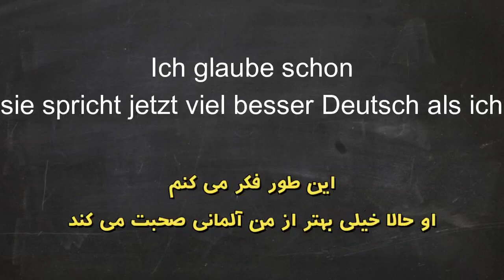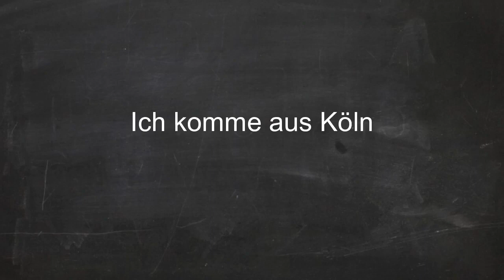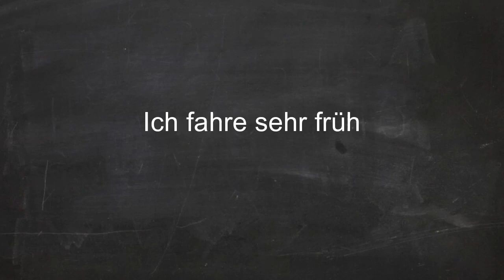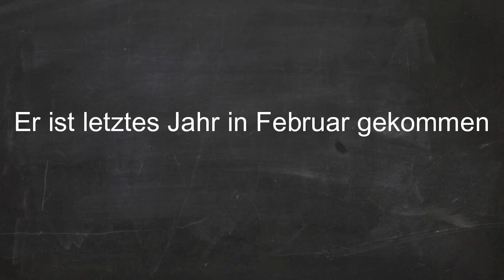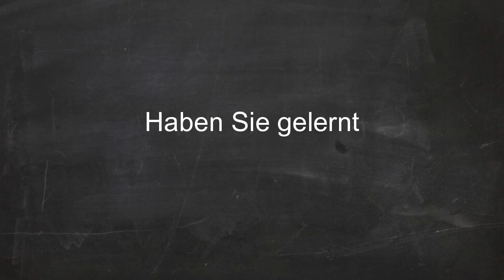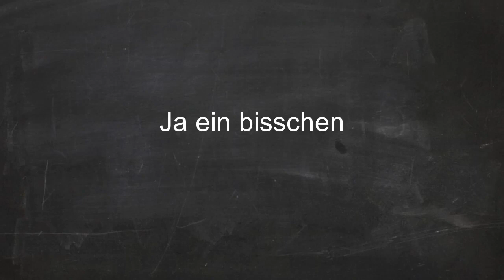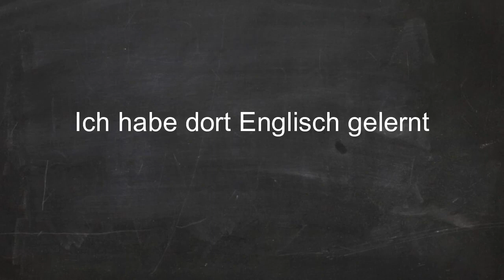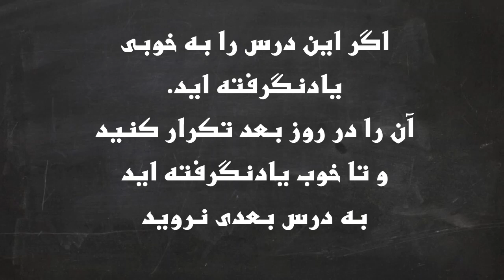آموزش زبان آلمانی در 90 روز درس 63